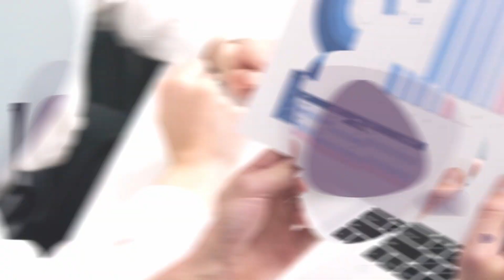Bu peşələr gələcəyinizi dəyişdirəcək, kəşf etmək üçün izləyin.